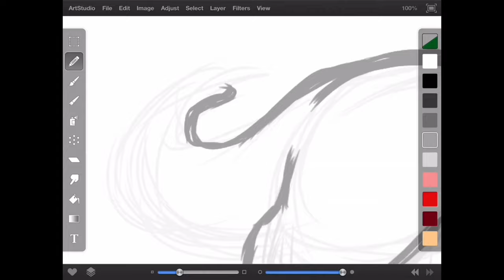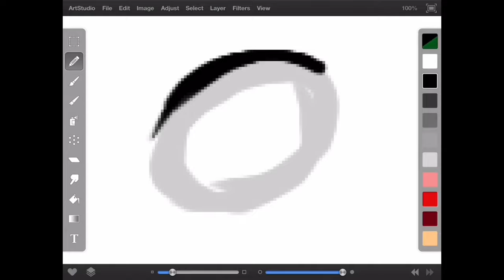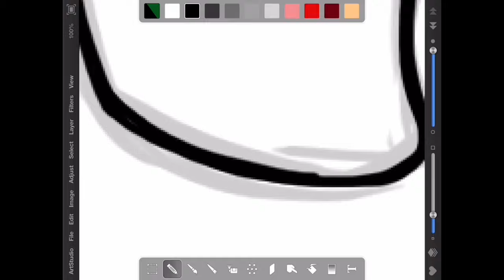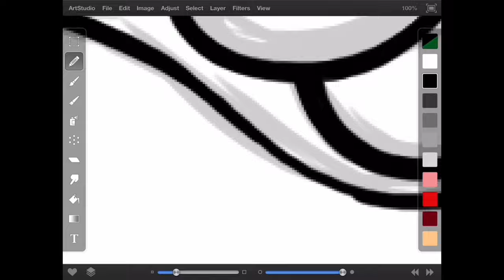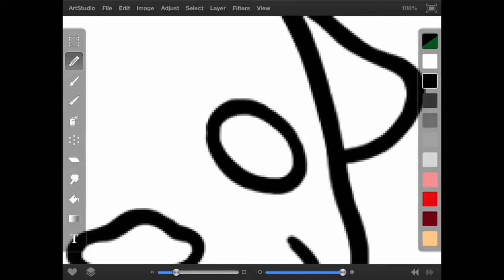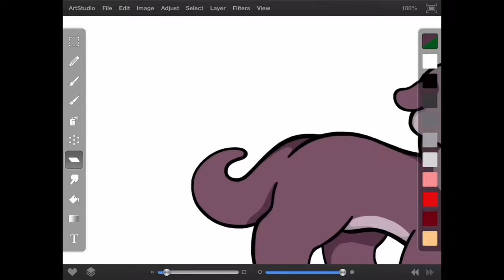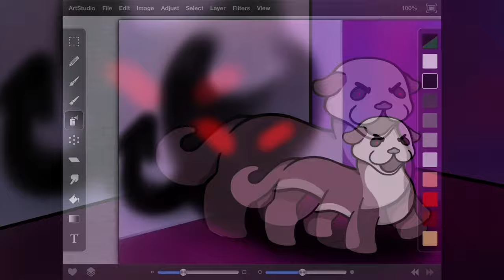An Otter with a Dark Side *flashing lights*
Hello, now that school has started up again who knows how often I’ll be posting vids. Speaking of which, to those new people who got here from my Lumity discord video, I don’t wanna deceive y’all. Don’t be expecting me to post Owl House content and such on my channel all the time, sorry. I mainly make videos for my own entertainment, you know, the kinda vids I wanna watch because I made em. I think the Lumity video turned out really good and I’m proud of it, but don’t get your hopes up on seein more content like that, apologies.

Also I see the comments asking for the discord link and I try to respond, but I’m not sure what happens after I send the reply. It kinda just disappears and then I’m left confused.
Sorry, here’s the link if you wanted it

Music used and videos I got the music from:

Demons - Alec Benjamin

Welcome To The Show - Britt Nicole

Song
Welcome To The Show
Artist
Britt Nicole
UMG (on behalf of Sparrow (SPR)); Concord Music Publishing, LatinAutor, CMRRA, Music Services, Inc. (Publishing), LatinAutor - PeerMusic, BMI - Broadcast Music Inc., ASCAP, UNIAO BRASILEIRA DE EDITORAS DE MUSICA - UBEM, and 20 Music Rights Societies